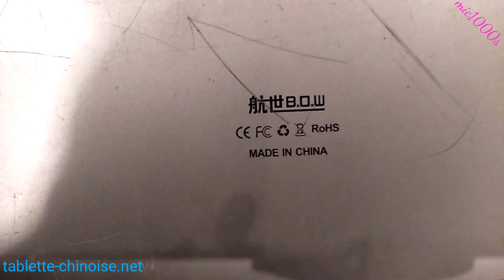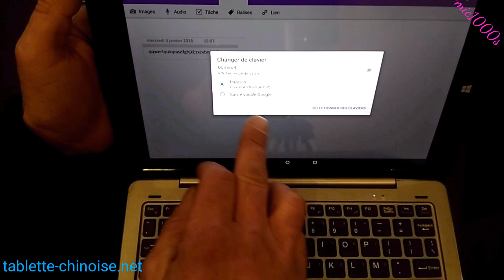Modification clavier QWERTY en AZERTY tutoriel clavier low cost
Tutoriel de modification d'un clavier QWERTY en clavier AZERTY clavier low cost d'origine chinoise à touches mécaniques.
Retrouvez l'article complet avec le détail et des photos sur
tablettes-Chinoise.net à cette adresse:

 Toutes les modifications sont effectuées sur un clavier de la marque chuwi. Je présente également un clavier de la marque R.O.W rétro-éclairé destiné à une tablette Teclast.

En aucun cas  tablette-Chinoise.net  ni moi-même ne pourrons être  tenu pour responsable de toutes manipulations que vous effectuerez sur votre matériel.